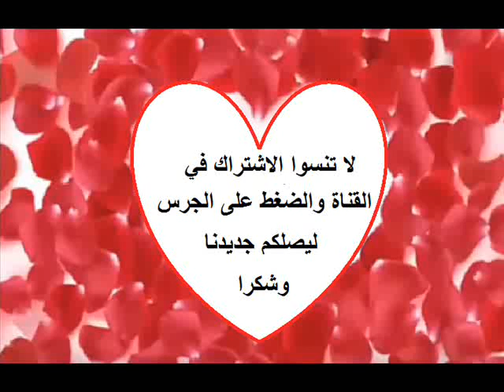النجمة كارينا كابور و شقيقتها النجمة كاريشما كابور في ضيافة النجمة سونام كابور